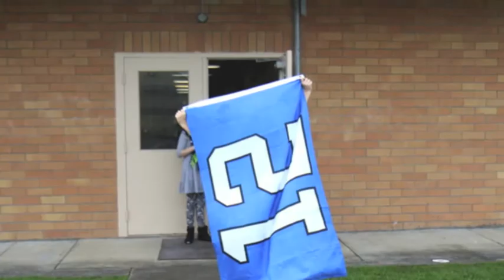Buena Vista students and staff ~ Go Seahawks!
Prior to the championship games, students and staff at Buena Vista Adventist School express their best for the Seahawks.